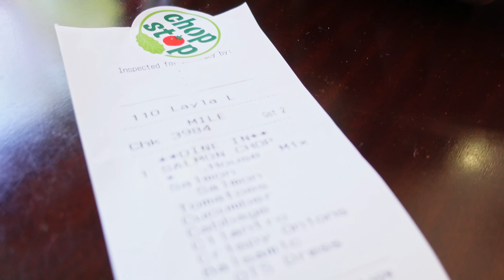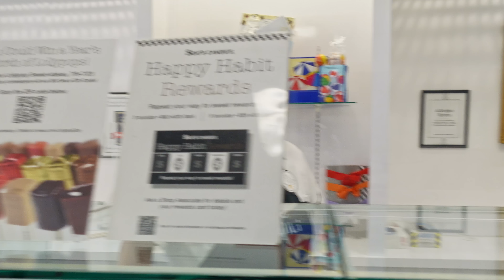Knife should not be legal